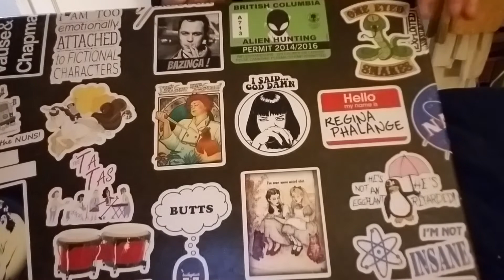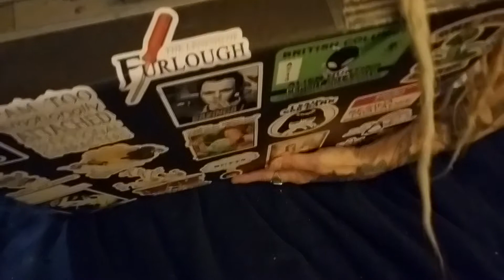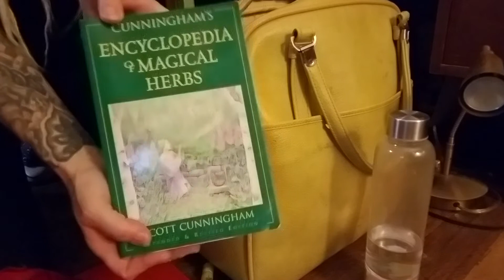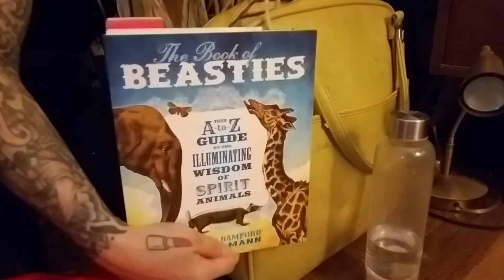WITCHCRAFT ON THE GO-Eclectic Witch Packs for a weekend away from the cottage. THE TAXIDERMY WITCH